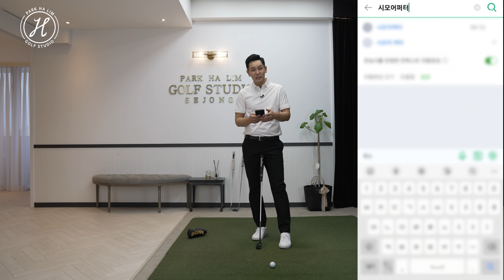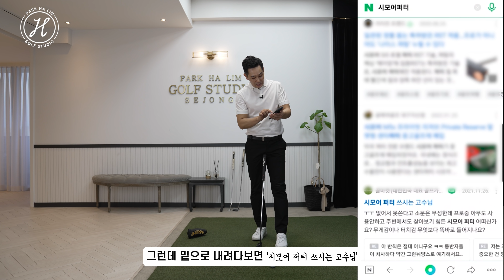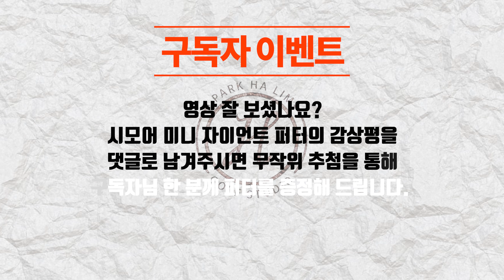[시모어 퍼터] 헤드 페이스가 무조건 똑바로 되는 신기한 퍼터 & 에이밍 걱정 끝 무조건 똑바로 갑니다 & 시모어 퍼터 증정 댓글 이벤트 진행~ 퍼터 받아 가세요~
시모어 퍼터 증정 댓글 이벤트 진행합니다
시모어 퍼터 리뷰 영상을 시청하시고 소감 및 박하림프로에게 하고 싶은 말이 있다면 자유롭게 댓글로 남겨주세요.

한 분을 선정해 시모어 퍼터를 증정해 드립니다.

댓글 이벤트 기간및 발표일
2022년 4월 26~2022년 5월 2일 월요일 오후에 발표하겠습니다.

선정되신 분에 한해서 당첨 댓글 달드리며
구독 및 개인 정보 확인 후 택배 발송해 드리겠습니다.
항상 구독자님들에게 좋은 레슨도 좋은 정보를 주는
박하림프로 가 되겠습니다.
감사합니다

박하림프로 네이버 밴드에서 박하림프로 검색하시면 됩니다